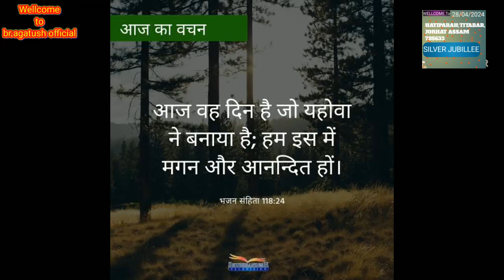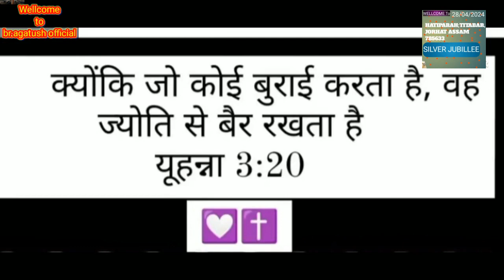स्वीकारो प्राभु ....A HINDI DEVOTIONAL SONG 🌹❤⛪🤲❤@Agatusaritaofficial143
SWEEKARO PRABHU... __ JASHPUR DIOCESE. A HINDI DEVOTIONAL SONG 🌹❤⛪🤲❤@Agatusaritaofficial143
missa चाढुवा गीत dance@Agatusaritaofficial143